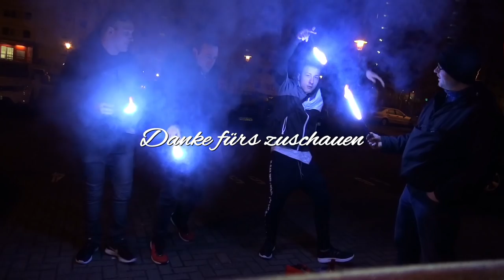Hartes Geschreie-Geknister-Geballer | Tagesfeuerwerk von Pyrorob und Zündidee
►WO KAUFE ICH MEIN SILVESTERFEUERWERK? IMMER HIER!